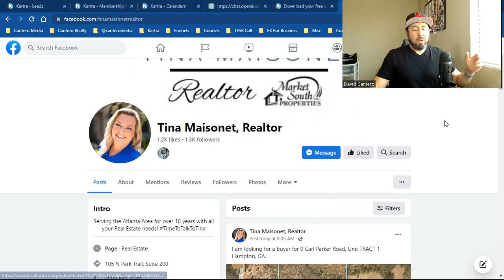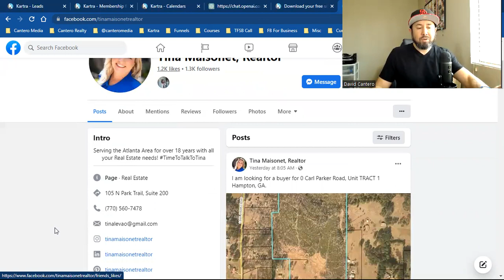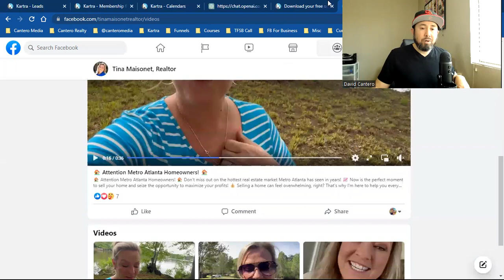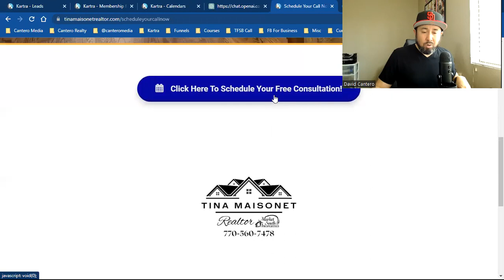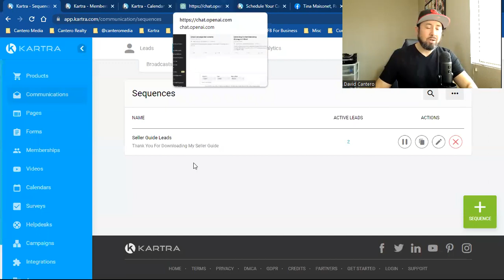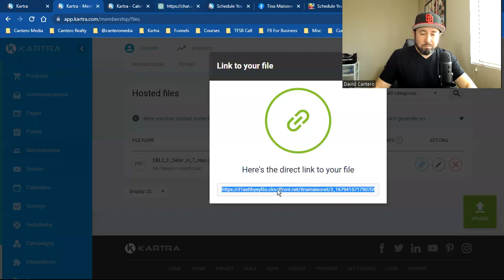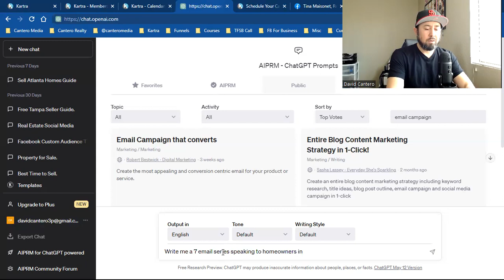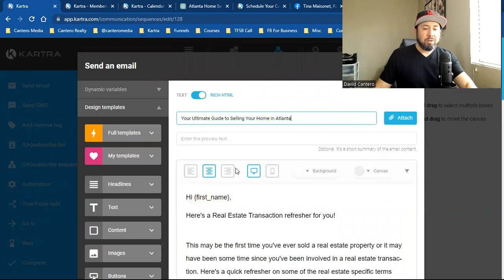REALTORS: ChatGPT for your email marketing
If you got any value from today's "REALTORS: ChatGPT for your email marketing", please SMASH the LIKE button 👍

In this video, I'm walking you through the powerful combination of ChatGPT and email marketing to generate high-quality leads in the real estate industry.

Throughout this video, I explore various aspects of using ChatGPT for email marketing in the real estate sector. I discuss how to integrate ChatGPT into your existing email marketing campaigns, how to craft compelling and personalized messages using the language model, and how to leverage its natural language processing capabilities to automate and streamline your lead generation process.

By incorporating ChatGPT into your email marketing strategy, you can achieve higher open rates, click-through rates, and conversions. You'll learn how to optimize your subject lines, body content, and call-to-action messages to captivate your audience and drive real estate leads. Additionally, we'll discuss how to use ChatGPT to automate responses to common inquiries, saving you time and effort while keeping your leads engaged.

☑️ I compiled a list of the top Facebook custom audiences that must be set up first to maximize and profit from Facebook advertising. If you want to make more sales, capture more leads, and build a huge business online, set up these Facebook Custom Audiences ASAP!

☑️ It all starts with Kartra. Kartra is the one software that runs my entire online business! I use Kartra to build landing pages, sales funnels, automate my emails, schedule my appointments, sell my digital products, host my online membership course and so much more! As soon as you activate your 14-day trial, I'll email you all my FREE training and calendar to schedule your free onboarding call!

There is no additional charge for you. Thank you for supporting my channel. There are no guarantees regarding the income of David Cantero or Cantero Media, LLC. mention on this YouTube Channel.